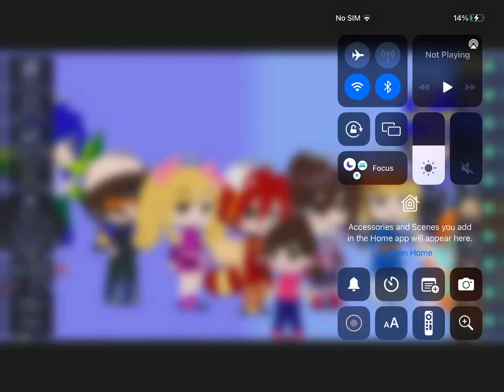With your friends and family, Nick Jr. on Nickelodeon in Gacha Club